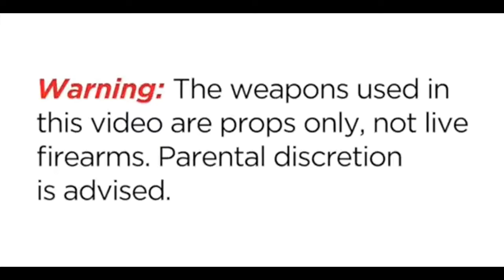Youngndee - For u ( Official Music Video )